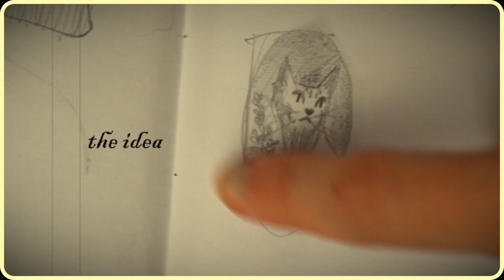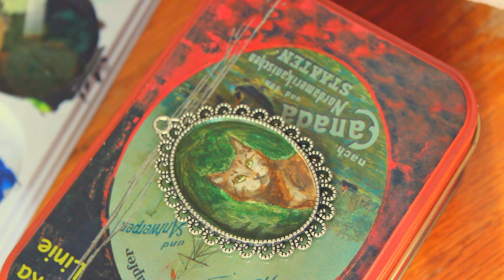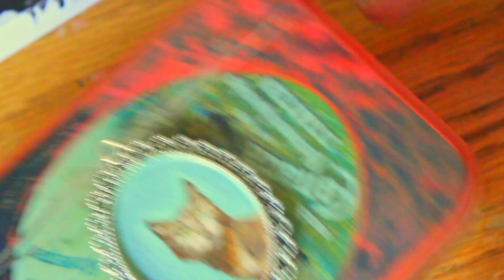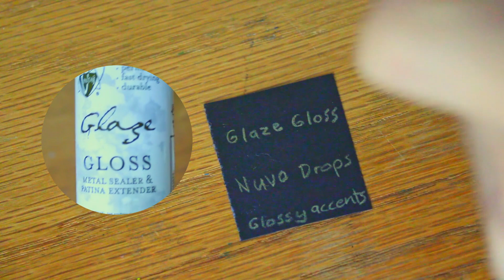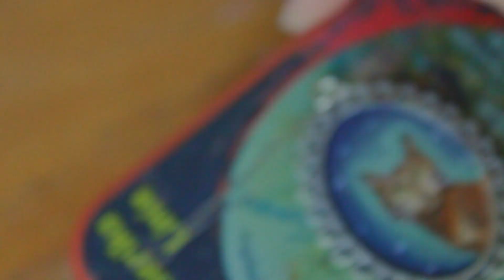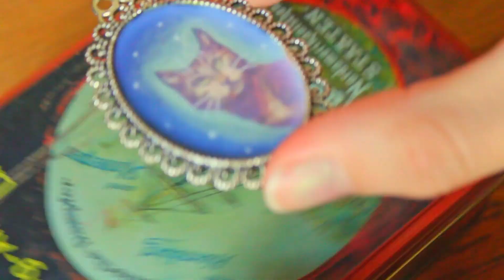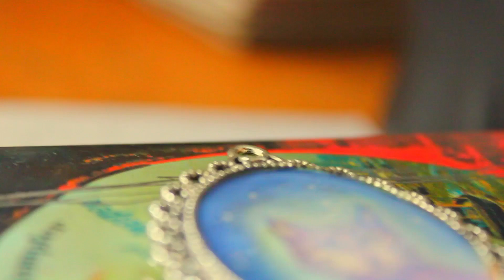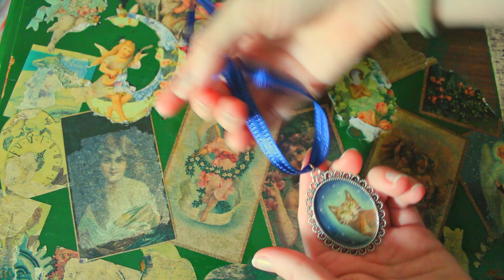✨ Having fun painting a cat pendant ✨ relaxing painting process ✨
Here is the process of how I made my Feline Pendant!I hope you enjoy watching this as much as I enjoyed making and editing* it!

*a note on the editing: this is my first long-form project edited in DaVinci Resolve, and I am still needing to learn soooo much, I'm sure you can tell, especially when it comes to the colour correcting and grading - so please do forgive and be patient with me! And if you have any tips (please, be kind!) I am happy to learn!

~ CHAPTERS ~

00:00 intro
00:20 the idea
00:29 the pendant
01:37 painting
06:03 background change
08:06 the details
08:30 varnish tests
10:16 varnish - layer 1
11:49 varnish - layer 2
12:42 oops!
13:52 sparkle!
14:22 varnish - layer 3
14:44 putting it together...
15:59 FINISHED!

~ MUSIC ~

~ "Morning Sun" by Alexandra Tsikina
~ "George's Lament" by Go By Ocean/Ryan McCaffrey
~ "In Memory of Jean Talon" by The Mini Vandals
~ "Meanderings" by anon.
~ "Calm" by Silent Partner
~ "Communicator" by Silent Partner
~ "Snowfall Butterflies" by Asher Fulero